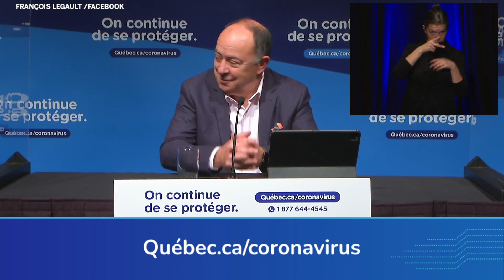As COVID-19 situation worsens, why is Quebec sticking with its 20-person holiday gathering guidance?